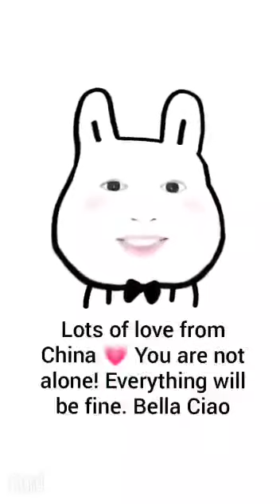Message to Italy